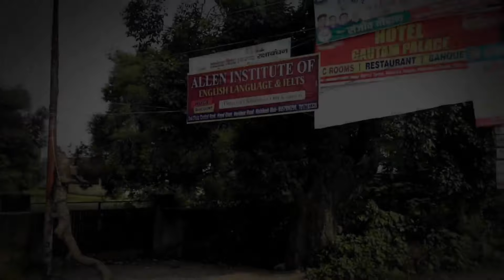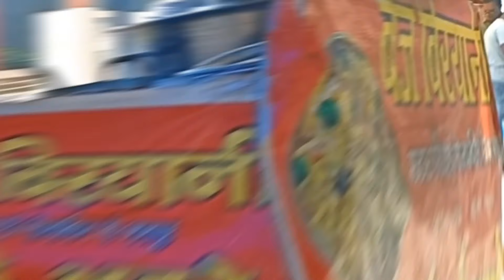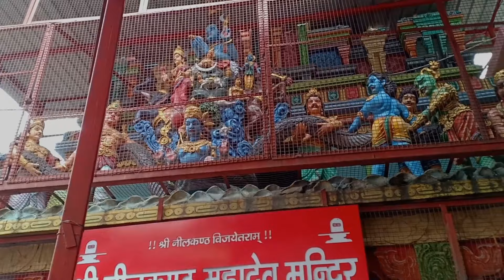Haridwar To Neelkanth Mahadev | Neelkanth Mahadev Temple | Neelkanth Vlog | Offtrackashu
neelkanth mandir se judi huyi sabhi jankari doonga jaise rishikesh se neelkanth kaise jaye, mandir ka mahatva, itihas, mandir me prasad me kya kya chadta hai, mandir ke pass kaon kaon sthan hai aise hi bahut sare aapke sawak ke jawab milane wale hai to jude rahe hamare sath aur dekhe poori video ko. mera vishwas hai ki video aapko pasand aayegi. thank you so much

Hit likes.